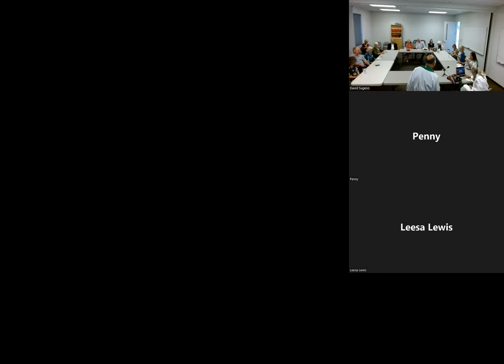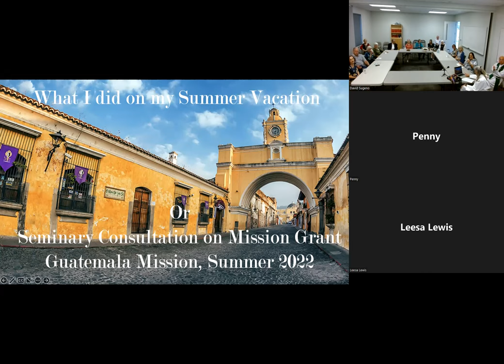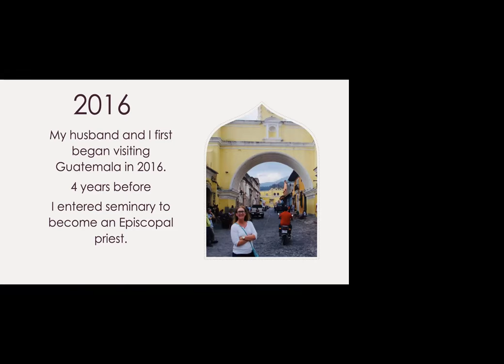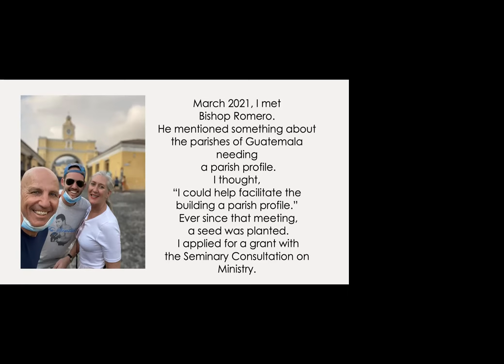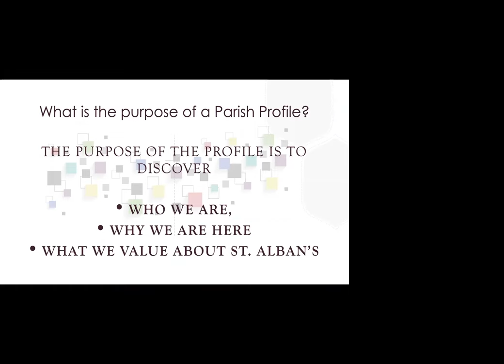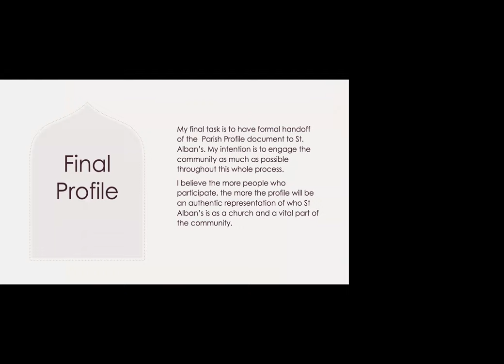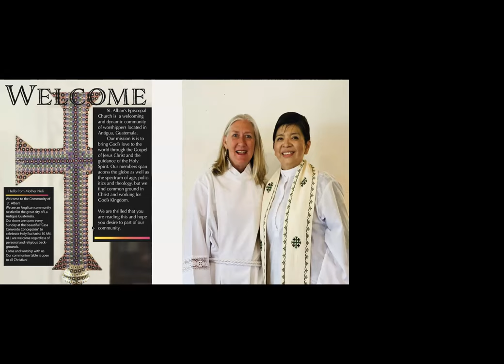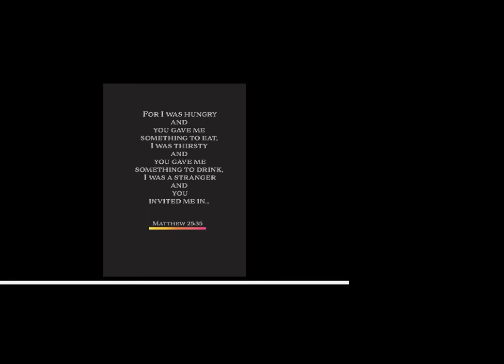Adult Ed 9 25 22 L Lewis: "Guatemala: Casting a Vision"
Adult Ed 9 25 22  "Guatemala: Casting a Vision"
Presented by: Leesa Lewis, Seminarian